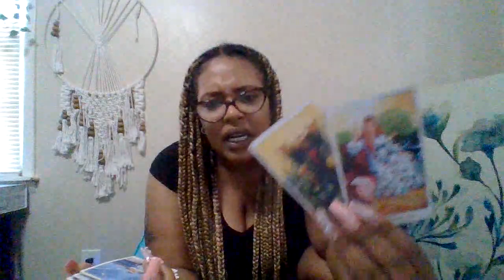CAPRICORN♑THEY FEEL ASHAMED THAT THIS 3rd PARTY WAS SPYING ON U BUT THAT'S NOT ALL ITS MORE 2 THIS🧿